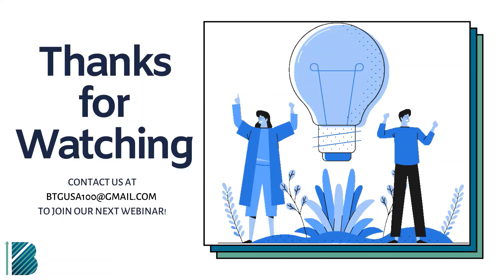Bluetooth Challenges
Watch "Bluetooth Challenges" from Breaking The Glass's "Women of Mobile Development" Webinar

Our speakers will share how they landed in mobile development and their best recommendations for upskilling.

Speakers
Aerin Deluca, Senior Android Engineer                                                        Sierra O'Bryan, Senior Mobile Consultant